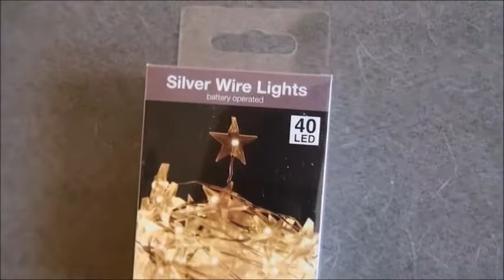świąteczny giveaway 2018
Serdecznie zapraszam do obserwowania mojego kanału

1. Subskrypcja mojego kanału na YouTubie
2. Obserwowanie profilu @mona5gold na Instagramie
4. Użyj hasztagu

Powodzenia wszystkim

musical.ly / tik tok: monikakropka